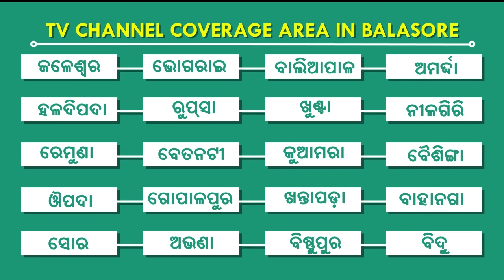ଆଗାମୀ ନିର୍ବାଚନ ପାଇଁ କଂଗ୍ରେସର ପ୍ରସ୍ତୁତି